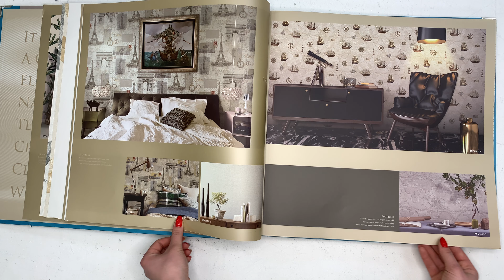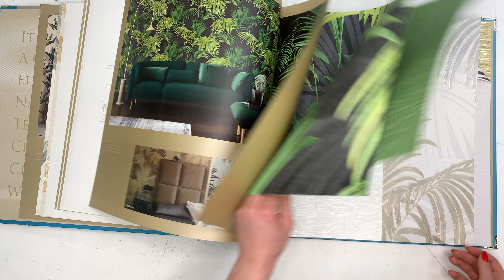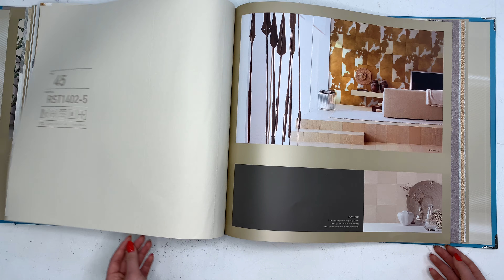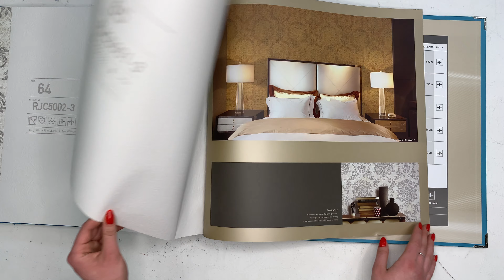Alessandro Allori Esotiche